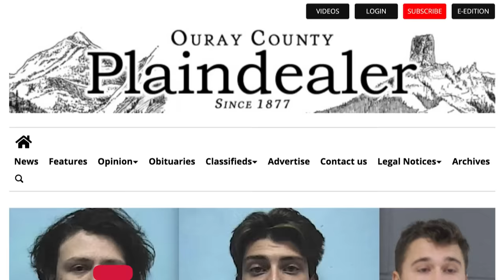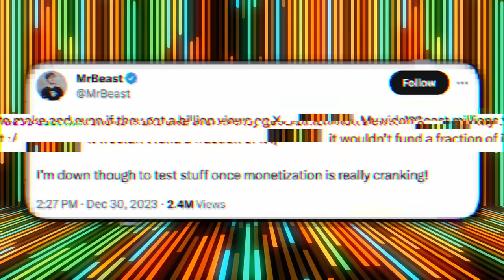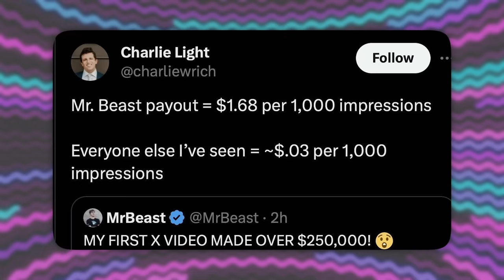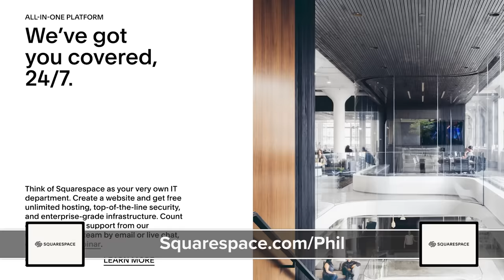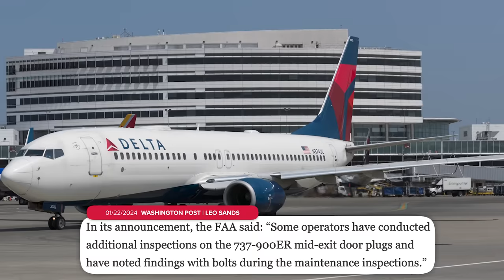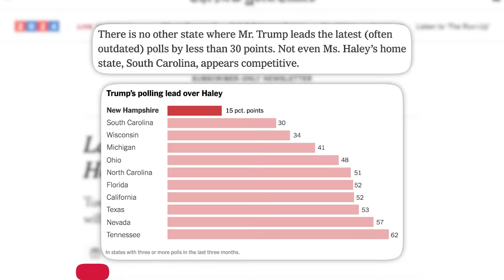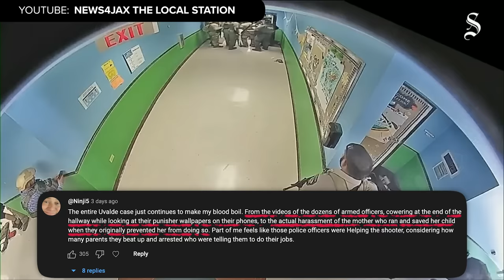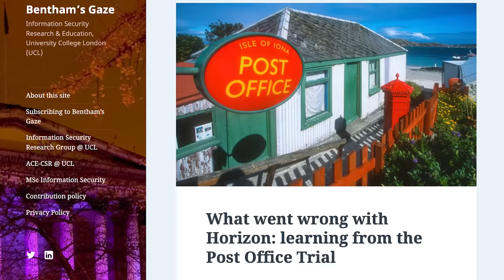MrBeast X Video Scandal, Cheating Accusations, DeSantis Kisses Trump's Ring Like A Good Boy & | PDS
I think it means something that even MrBeast says it seems suspicious...
✩ TODAY’S STORIES ✩
00:00 - Newspapers Stolen in Colorado Town After Investigation Makes Front Page
02:27 - MrBeast Announces Results of Twitter Revenue Test
05:58 - Sponsored by Squarespace
06:46 - FAA Recommends Examination of Another Boeing Model Over Door Plugs
09:14 - DeSantis Drops Out of Presidential Race
11:39 - Get Ready for the First Beautiful Bastard Drop of 2024
12:35 - Your Thoughts on Thursday’s Stories